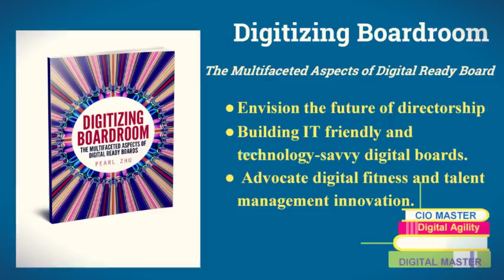Digital Master Book Series Introduction (10+ Books)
“Digital Master” is the series of guidebooks (10+ books) to perceive the multi-faceted impact digital is making to the businesses and society, help forward-thinking organizations navigate through the journey in a systematic way, and avoid “rogue digital.” It perceives the emergent trends of digital leadership, advises on how to run a digital IT organization to unleash its full potential and improve agility, maturity, and provide the insight about Change Management. It also instructs digital workforce on how to shape game-changing digital mindset and build the right set of digital capabilities to compete for the future.